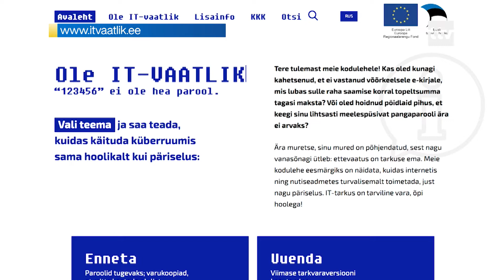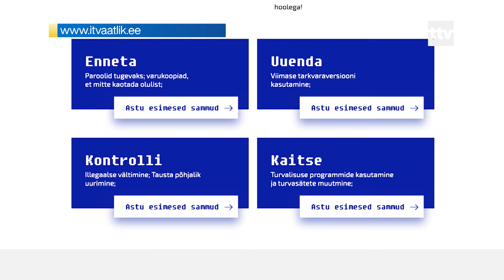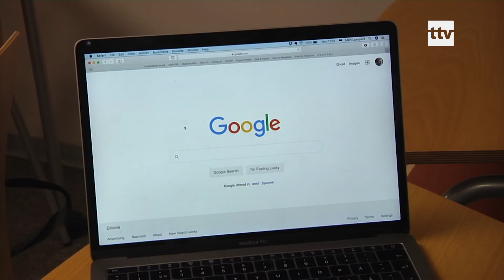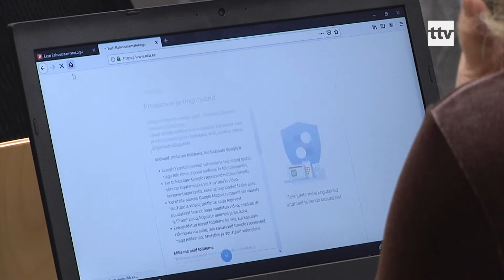21.10.2019 - IT-vaatlik: ei saa alahinnata eakate arvuti kasutamisoskust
Arvamus, et vanem põlvkond ei taha või ei oska arvutit kasutada pöörati tänasel RIA teabepäeval pea peale. Rahvusraamatukokku oli tulnud täissaal eakaid, kes oma arvuti-alaseid oskusi ja teadmisi vägagi aktiivselt soovisid edasi arendada.